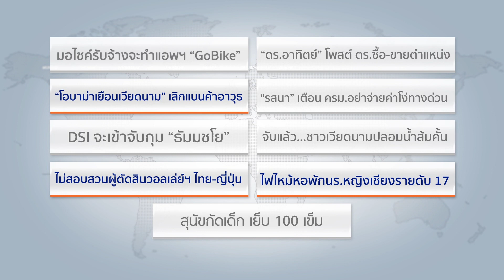FIVB ไม่สอบผู้ตัดสินแมทช์ไทยพบญี่ปุ่น weekly round up 29/5/59 (3/4)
และ รัฐนันท์ สิริวลีสุนิธิ ทุกวันอาทิตย์ เวลา 09.05 น. ทางสปริงนิวส์

อันดับที่ 4  ออกหมายเรียก "ดร.อาทิตย์" โพสต์เฟซบุ๊ก
                  ป้ายสีตำรวจ ซื้อ-ขายตำแหน่ง
อันดับที่ 3  ไฟไหม้หอพัก นร. จ.เชียงราย พบปมไฟช็อตที่ขั้วหลอดนีออน
อันดับที่ 2  FIVB ไม่สอบผู้ตัดสินแมทช์ไทยพบญี่ปุ่น